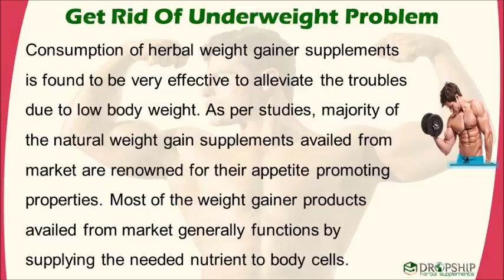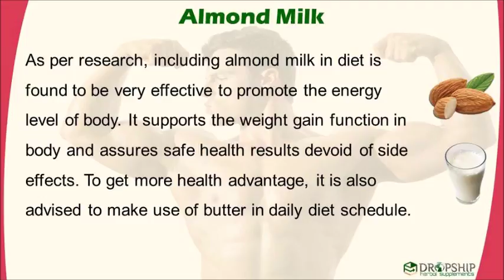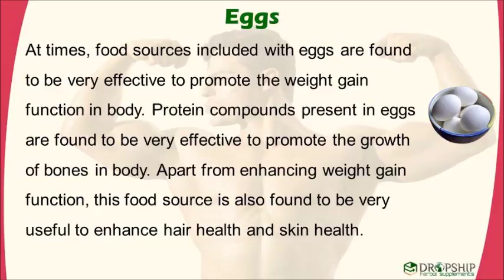Get Rid of Underweight Problem Using Natural Weight Gain Supplement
Get Rid Of Underweight Problem

Dear friend, in this video we are going to discuss about the get rid of underweight problem. Eat a healthy diet, consume full cream milk, and take peanut butter with snacks will help you to get rid of the underweight problem. FitOFat capsules are also the best natural weight gain supplements for all who are skinny and want to increase fat naturally.